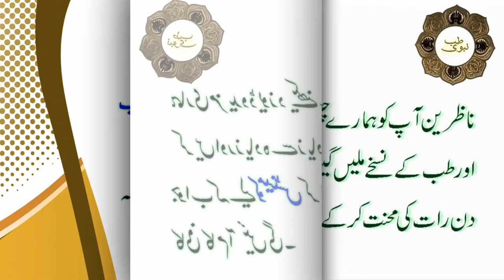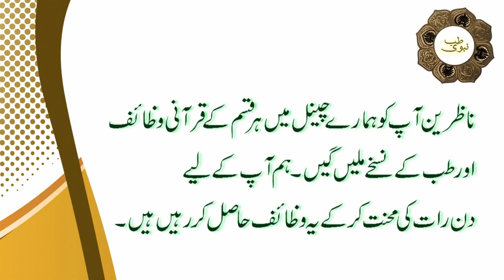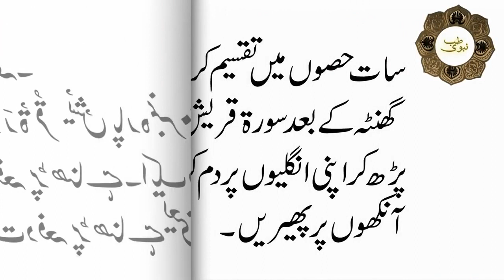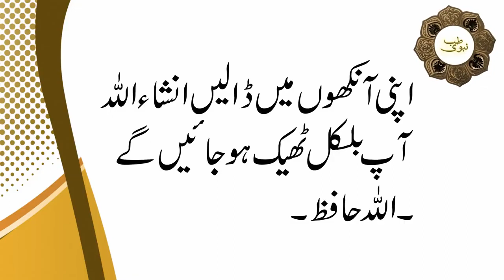Ankhun Ki Roshani Kese Barhai Jaye Qudarti